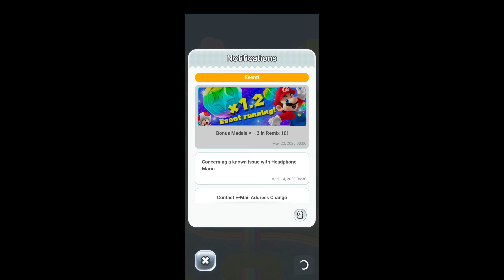Super Mario Run: Season 9: Episode 10: Weekends on the 9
The weekends are here, so Memorial Day is tomorrow!. Super Mario Run!.